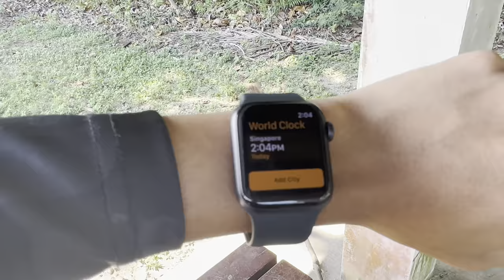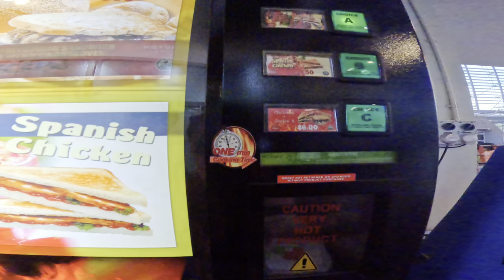we tried fishing at Saint John's Island...